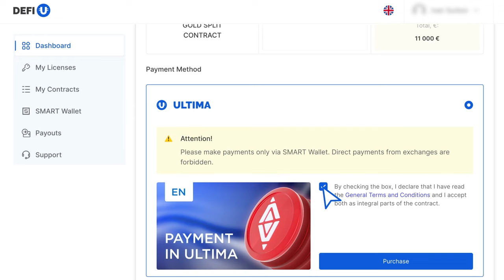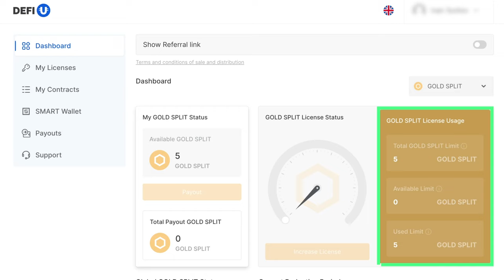Wie bezahlt man SPLIT CONTRACTS GOLD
SPLIT CONTRACTS GOLD: ein neues Produkt von Ultima, das nicht nur einen GOLD SPLIT Contract darstellt, sondern auch eine Lizenz enthält. In dieser Anleitung zeigen wir Ihnen, wie die SPLIT CONTRACTS GOLD gekauft werden können.